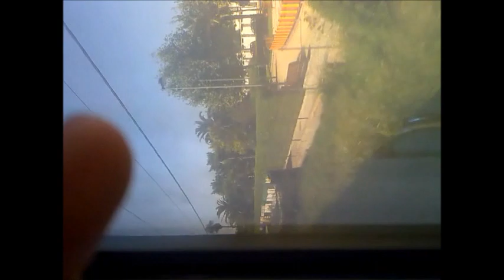viaje valencia-albacete 2 parte